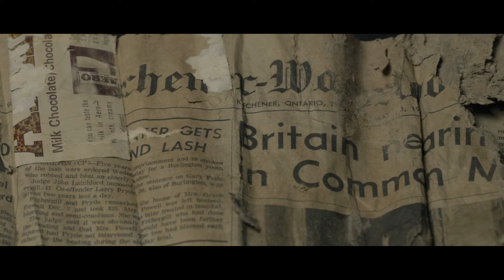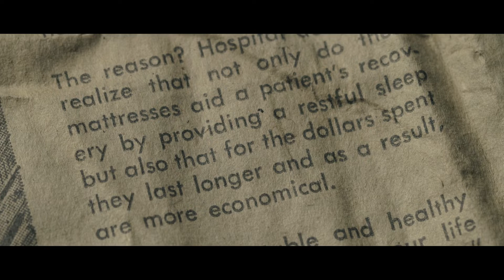Garbage doesn't just disappear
Garbage doesn't just disappear. Waste trapped in the landfill doesn't decompose like you might think. It's time to rethink how you manage at-home waste. 1080p